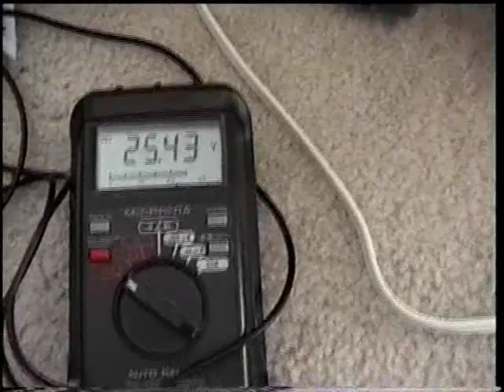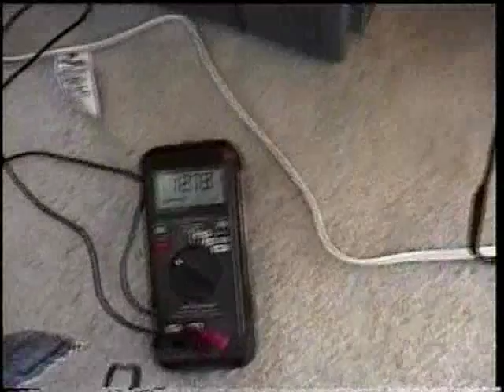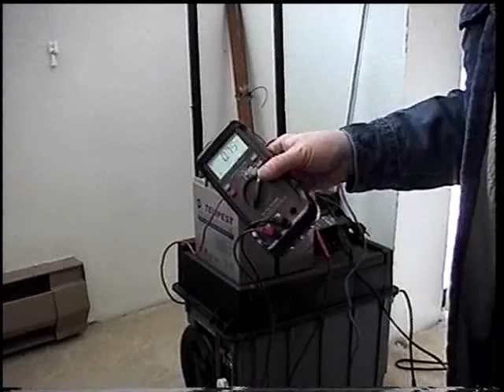Power Outage Drill PT4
Hooking up the solar panel